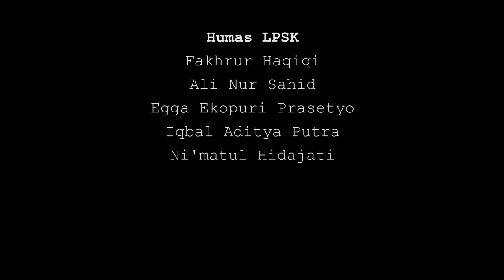Putusan Perkara Indosurya & Viralblast Inspirasi Perjuangkan Hak Restitusi melalui LPSK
Podcast Rumah Aman : Eps 12. Putusan Perkara Indosurya & Viralblast Inspirasi Perjuangkan Hak Restitusi melalui LPSK bersama (Dr.Iur) Anton PS Wibowo